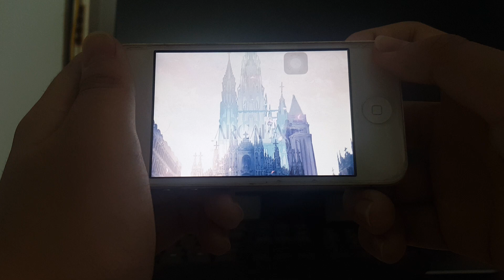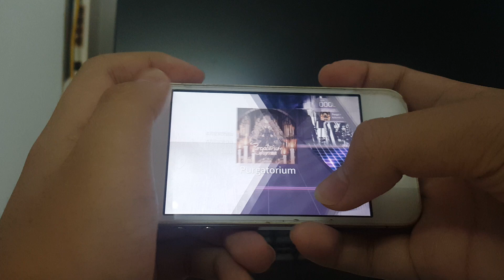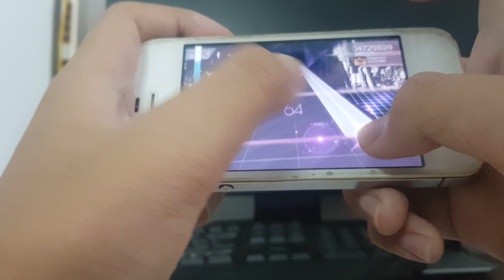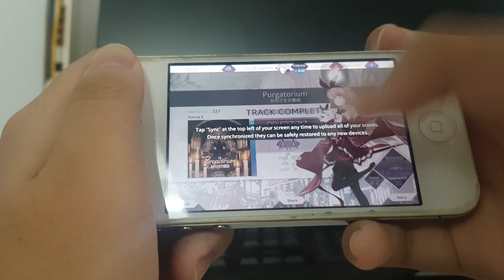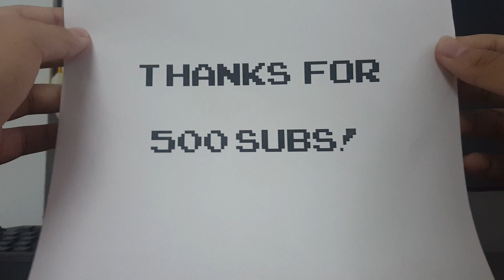Arcaea gameplay on an iPhone 4S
The iPhone 4S, probably one of the best iPhones ever made. It's smooth, it's thicc and it has a headphone jack.
The problem is. it's now 8 years old, and is it possible to play Arcaea with it's tiny *beep* screen?